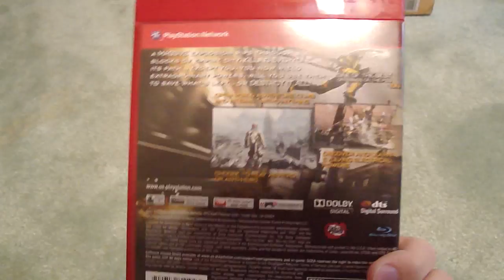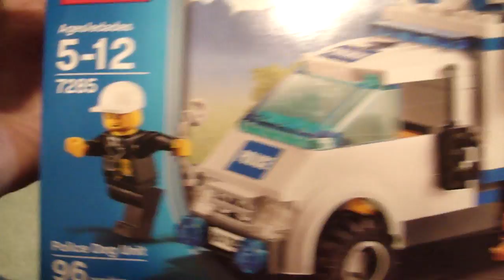Black Friday 2010 Haul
Another haul video.